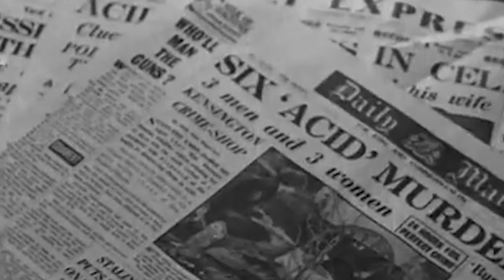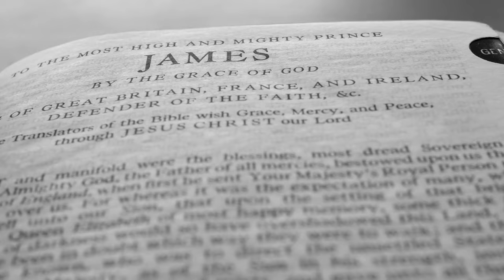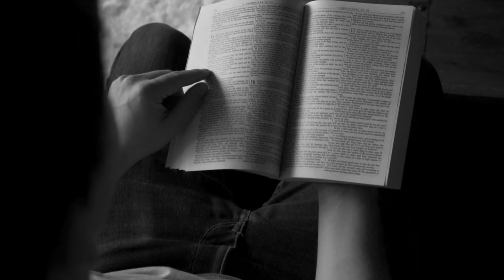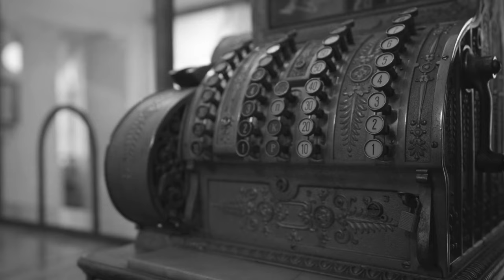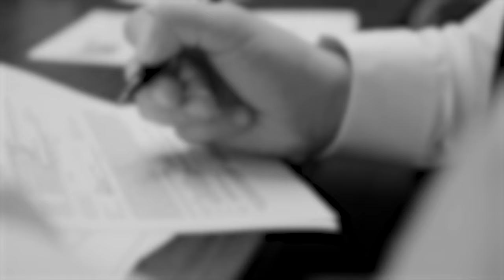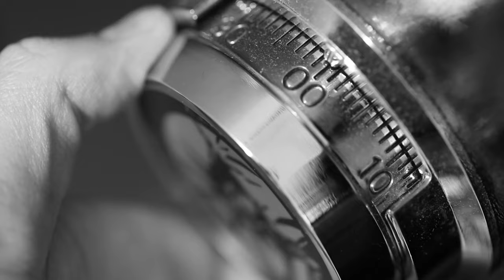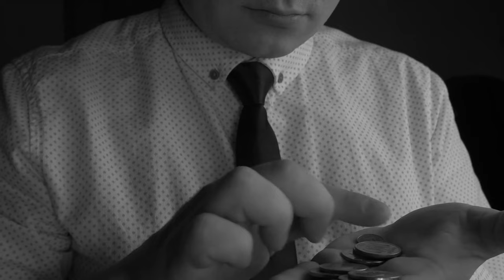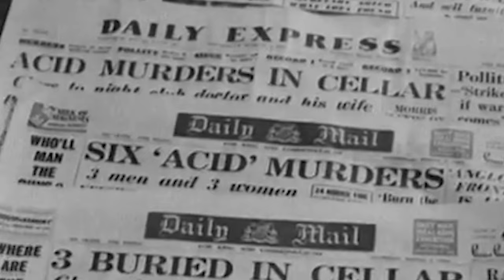The Man who Dissolved Victims in Sulphuric Acid Baths...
The Horrific Crimes of the Acid Bath Killer...

When police searched the workshop of John Haigh in the spring of 1949, they weren’t sure what they would find. A gambler with a lengthy criminal history - including charges of theft and fraud -, many saw Haigh as a conman, but nobody saw him as a killer. Still, his warehouse contained all sorts of incriminating evidence; from human remains to paperwork connecting him to a string of victims. Haigh was promptly arrested for his heinous crimes which earned him the name ‘the Acid Bath Killer’.

But who exactly was John Haigh? And what led him to commit these horrendous acts of violence? In today’s video we aim to shed light on these questions and more, as we explore the life and crimes of John Haigh.

00:00 Introduction
01:24 Early Life
13:48 Haigh's Criminal Life
18:30 Haigh's Obsession With Acid
20:22 The Murders
29:14 Haigh's Final Victim
32:22 The End of Haigh

Written & Researched by: Amanda Winters

MurderousMinds takes a deep dive into the dark world of serial killers. Each episode features an in depth analysis of some of history's most notorious murderers.  We examine the impact these crimes have had on families and communities, as we attempt to gain a better understanding of what drives these individuals to do what they do. Join us as we make sense of why these individuals committed such brutal acts and discover what drives them, here on the MurderousMinds...